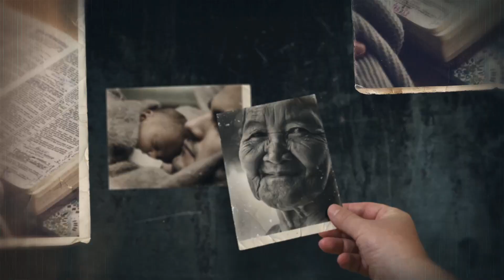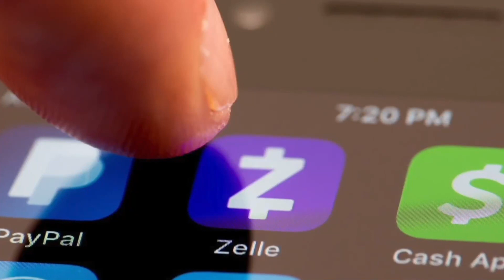Arbol de Vida y Dia de Shabbat | Torah al Instante